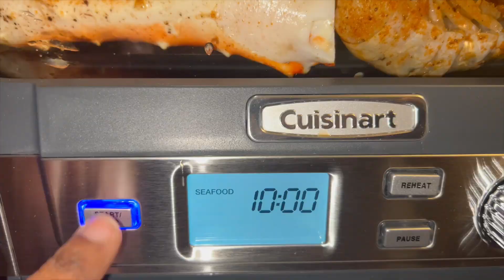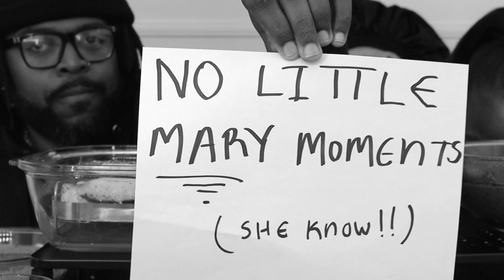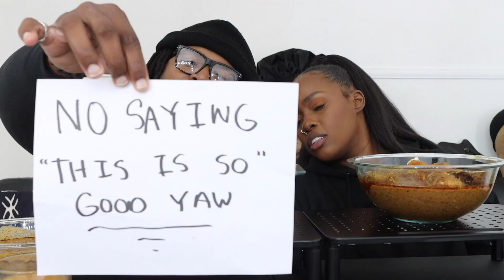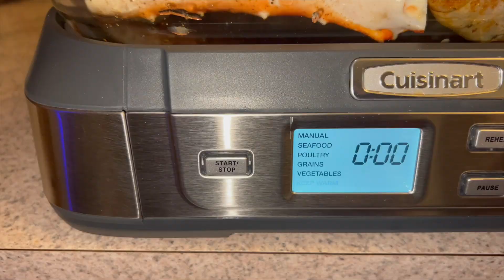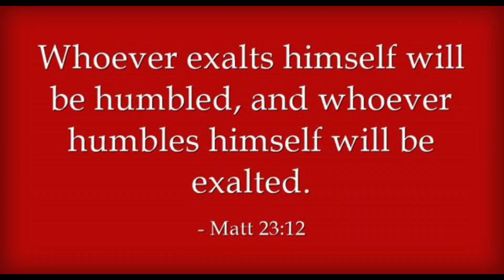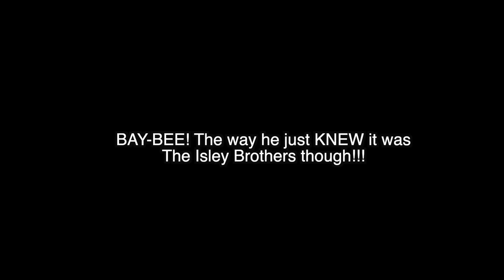EP. 48 | HILARIOUS 😂 WE'RE FINALLY DOING THE NO HABITS CHALLENGE! + KING CRAB MERUS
Cuisinart Fresh Digital Glass Steamer

Thanks!

Instagram.com/bebeeatsnc

⭐~~This is a video that includes ASMR-like sounds. If you do not enjoy ASMR, eating sounds, whispers, crunches, etc, please do not watch. If you do enjoy these awesome things... stick around!

⭐~What is ASMR? Autonomous sensory meridian response is a tingling or static-like experience that one feels on the skin when watching or hearing certain triggers. Chewing and whispering are examples of ASMR triggers. ASMR is a very relaxing sensation and often promotes a beautiful nights sleep :)

xoxo
~Bebe Eats~